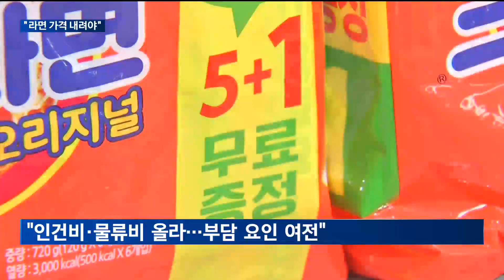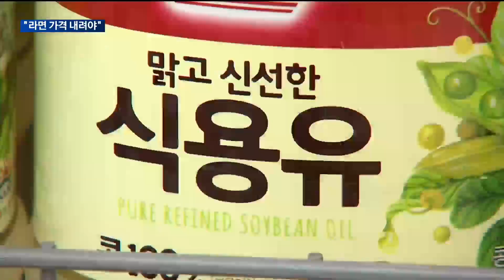[매일경제TV 뉴스] 밀 가격 하락하자 "라면 가격 내려야"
지난해 줄줄이 오른 라면 가격에 대해 정부가 가격 인하 필요성을 언급했습니다.
라면 원료가 되는 국제 밀 가격이 내렸으니 라면값도 내리라는 건데요.
라면업계는 여전히 원가 부담 요인이 존재한다면서도 인하 방안을 검토하겠다는 입장입니다.
윤형섭 기자입니다.